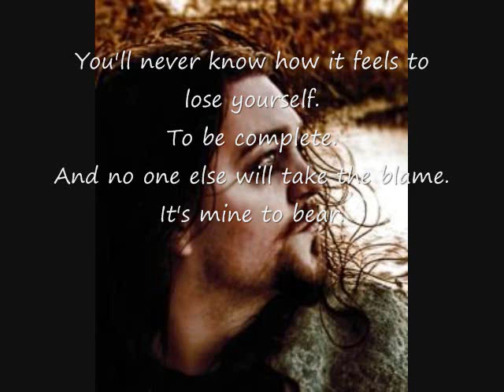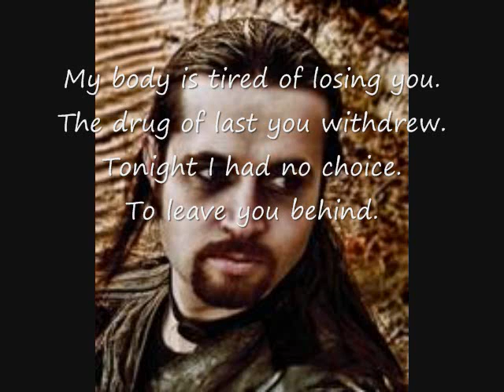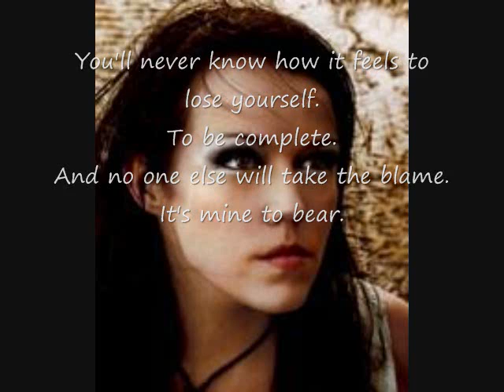Crimfall - Aubade (Lyrics)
ERROR IN THE LYRICS. LOOK HER FOR CORRECT LYRICS!

Are you ashamed?
The light has died...
- Your last goodbye.

You'll never know how it feels
To lose your self: to be complete.
And no-one else will take the blame,
It's mine to bear.

...And so did he.
Beyond your trust
Hurt you I must.

My body's tired of losing you,
The drug of lust you withdrew.
Tonight I had no choice
To leave you breathing.